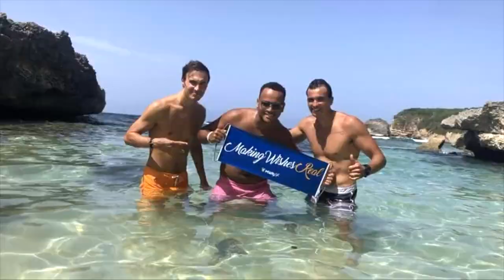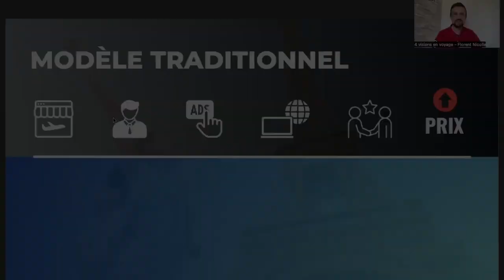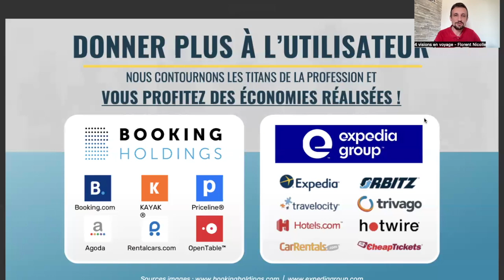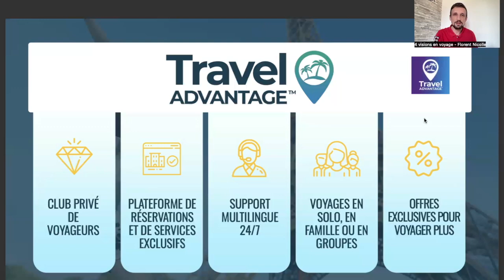Plateforme de voyage privée - 5 min !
Nous nous présentons. Nous sommes Solenne & Florent des 4 visions en voyage.
Nous avons une connaissance du voyage depuis 2016 et nous avons aidé plus de 3600 de personnes à voyager.
Petite question : "Et pourquoi pas vous ? "